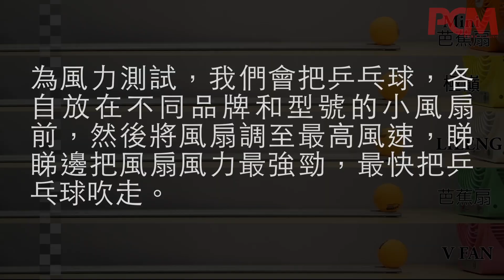小風扇風力+噪音大比拼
夏日炎炎，製造機會令強力小風扇風靡全城，街上人人手執一把吹呀吹，涼風送爽確有趣。市面上大部分小風扇均由大陸廠商生產，當中以共田牌「芭蕉扇」最受歡迎，還起了「真假芭蕉」的爭議。到底正版芭蕉扇係咪真係更強更勁更抵玩？《PCM》同你實測睇過。